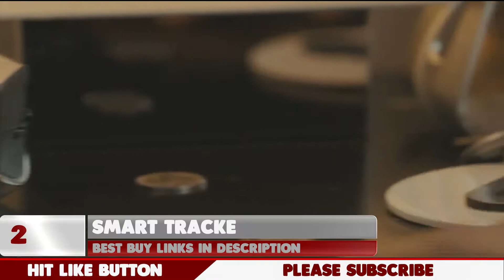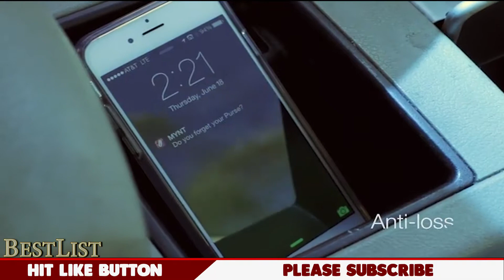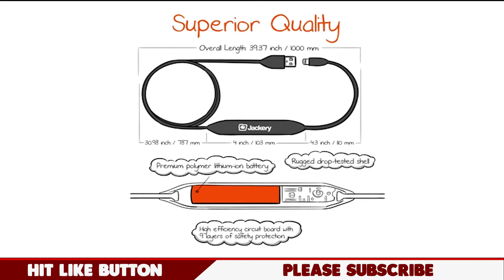3 Coolest Things On Amazon UNDER $20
3  Awesome Gifts You Can Buy On Amazon UNDER $20

The list of cool amazon gadgets the you can buy under $20.

Zubits - magnetic shoe closures

MYNT Smart Tracke

Jackery Jewel iPhone Charger

Chef'n VeggiChop

3 Crazy Gadgets You Can Buy On Amazon under $20.